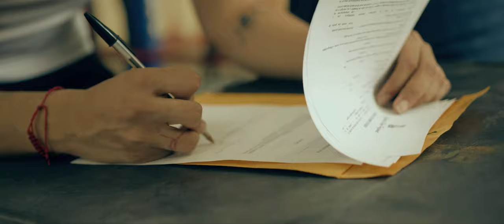Mario Delgado Jr. - Yo Soy (Videoclip Oficial)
Publicado 2021
Mario Delgado Jr - Yo Soy (Official Video)

Official Music Video by Mario Delgado Jr performing "Yo Soy" (C) 2021 Madel LLC.